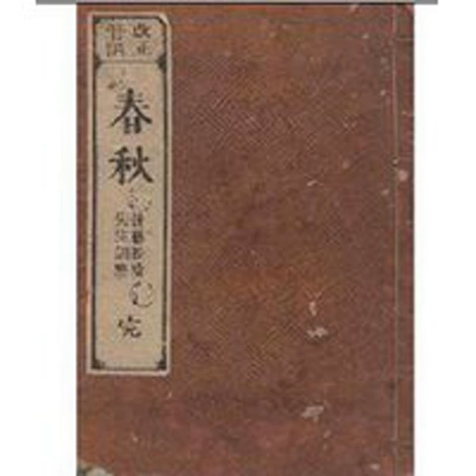說說春秋157